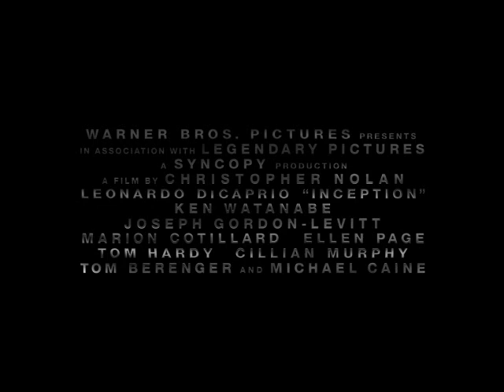Inception - Clip esclusiva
Christopher Nolan dirige Leonardo Di Caprio in un avvincente thriller fantascientifico, che ruota attorno alla figura di un amministratore delegato coinvolto in una serie di oscuri ricatti.